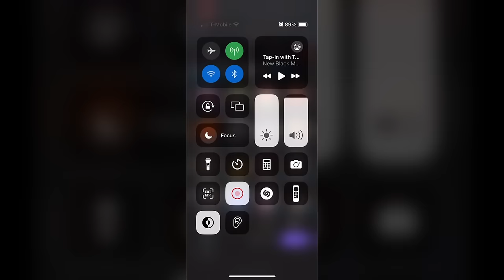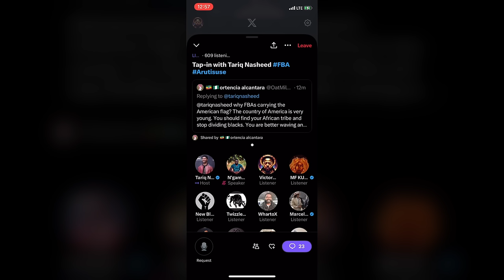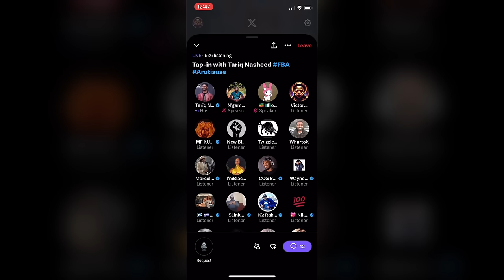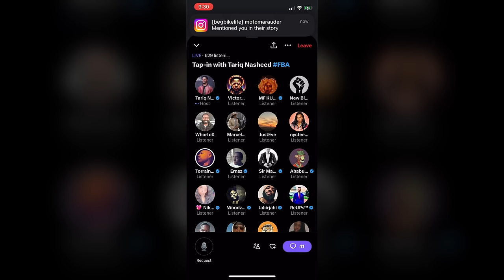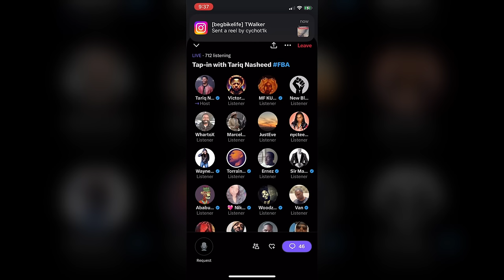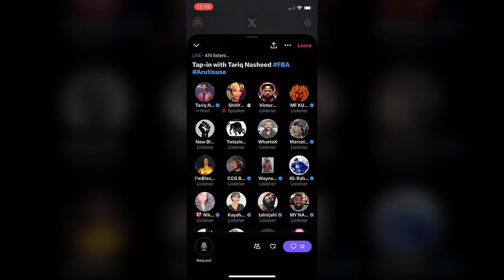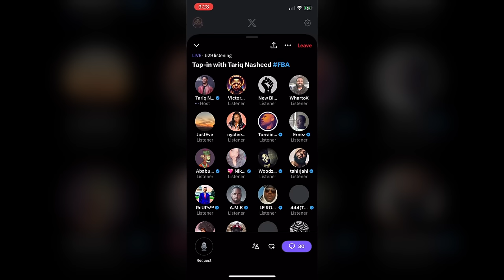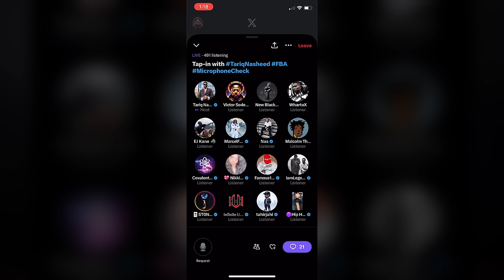8 Hours X Space (Twitter) Compilation Tariq Nasheed